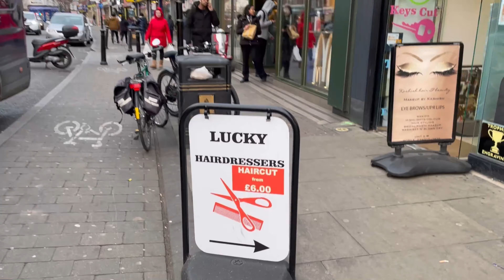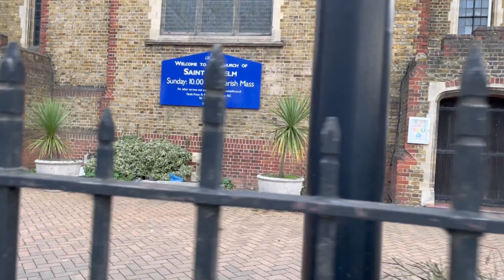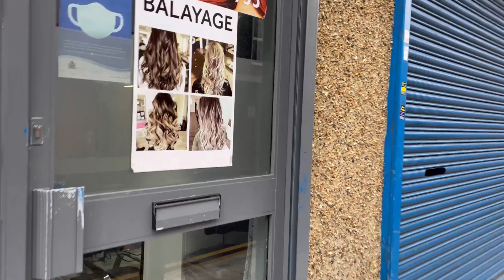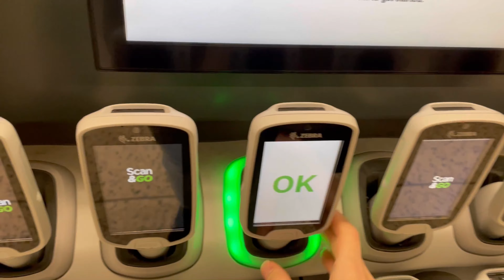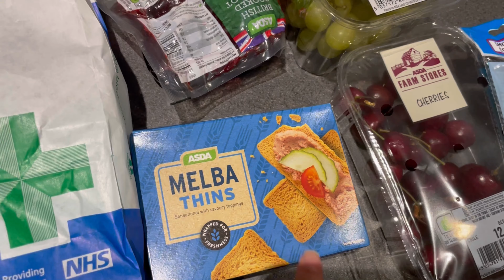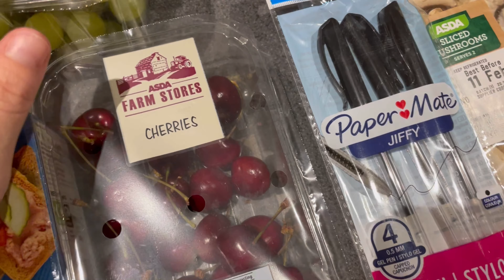Жизнь в Англии: Лондон. Цены на продукты. Хейс. Мои цели. 4K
Жизнь в Англии: Лондон. Прогулка по моему районе в Лондоне. Цены на продукты. Хейс. Мои цели.

Не пропустите видео: ▼